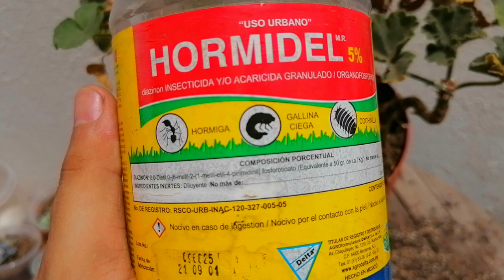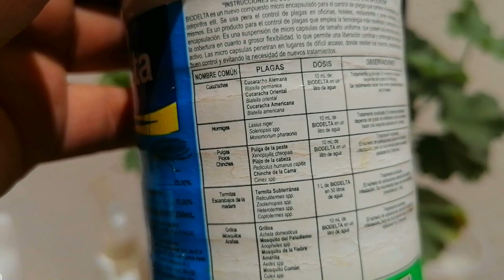cochinillas algodonosas en geranios chuyito jardinero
En este vídeo te cuento como eliminar cochinillas algodonosas en geranios